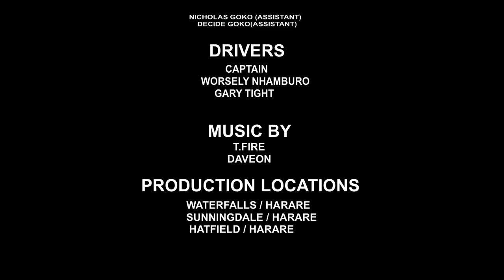Tozeza Baba The Movie (Zimbabwean Movie)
In the film, which is set in 2009, a bright Mufaro has innovative ideas that will put his family in a better place. He works hard to buy a phone with internet access so he can start chasing his dreams. He also markets in father’s(Joseph) products online using this phone.

A major drawback occurs. Joseph develops a seizure disorder and cannot continue fending for his family. His wife becomes the sole-breadwinner in a country where the cost of living is becoming increasingly expensive.

Joseph suddenly feels inferior to his wife(Muchaala) and becomes an increasingly abusive husband.

Joseph Ngorima is played by Mapfumo Katsaya, Muchaala (Tisha Chigada) and Mufaro (Takudzwa Karumbwana).